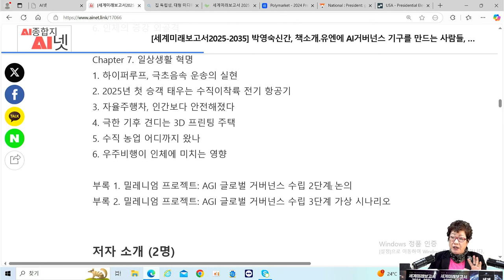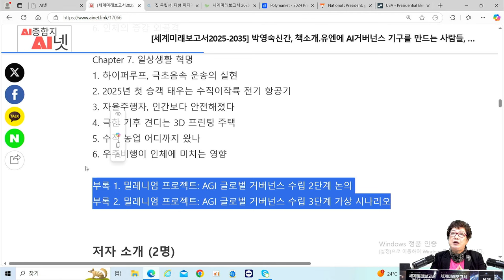[AI미래사회] AI 거버넌스를 만드는 사람들 - UN 산하 AI 거버넌스 기구 설립을 향한 발걸음